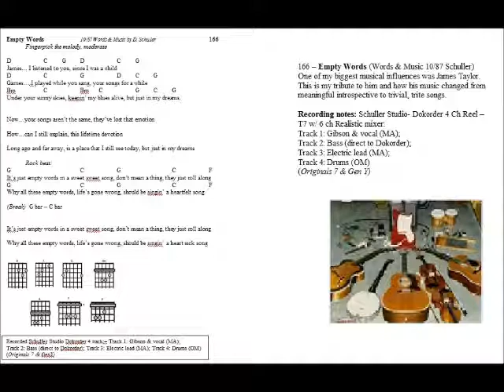166 Empty Words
166 – Empty Words (Words & Music 10/87 Schuller) - One of my biggest musical influences was James Taylor. This is my tribute to him and how his music changed from meaningful introspective to trivial, trite songs.
Recording notes: Schuller Studio- Dokorder 4 Ch Reel – T7 w/ 6 ch Realistic mixer:
Track 1: Gibson & vocal (MA); Track 2: Bass (direct to Dokorder); Track 3: Electric lead (MA); Track 4: Drums (OM) (Originals 7 & Gen Y)